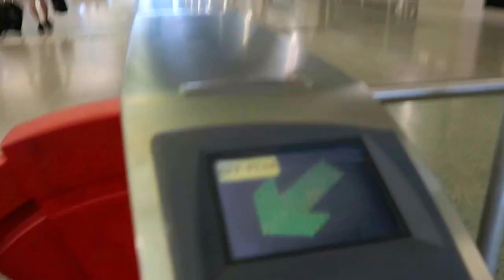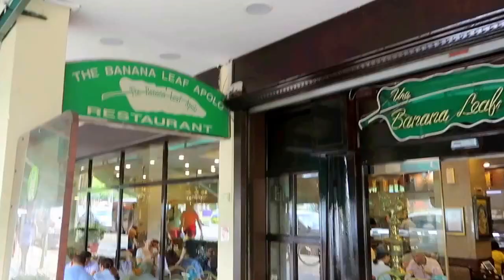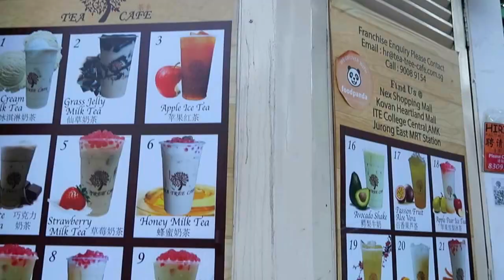Travel Vlog || SINGAPORE - Travel Day + Little India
Filmed on 9/8/16 - Welcome to Day One in Singapore!

Including the flight to San Francisco for our one and only stop, it was about a 17 hr flight! Despite having an empty seat between my mom and I, we still had trouble sleeping. By the time we arrive at the Changi Airport, it was about 6AM. We rode the MRT to Bugis in which, at that time my phone's GPS system wasn't working, hence emphasizing on map so many times. lol It was difficult to navigate and move about since we were tired, it was hot and humid, the luggages were troublesome, and I don't use maps ever, unless it's the ones given at theme parks... but nonetheless I'm so proud of us for still having the energy and heart to explore Little India!

Airline:
United

Hotel Stay:
Big Hotel

Places Featured:
Changi Airport
Ya Kun Kaya Toast
The Banana Leaf Apolo
Sri Srinivasa Perumal Temple
House of Tan Teng Niah
Mustafa Centre
Tekka Centre
Tree House Cafe

Viceroy - Next Escape ft. Patrick Baker